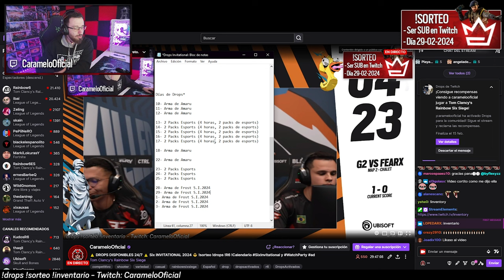CONSIGUE 16 PAKS GRATIS | Caramelo Rainbow Six Siege Gameplay Español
✅ CONSIGUE 16 PAKS GRATIS  en este Gameplay de Rainbow Six Siege español en la temporada Deep Freeze.